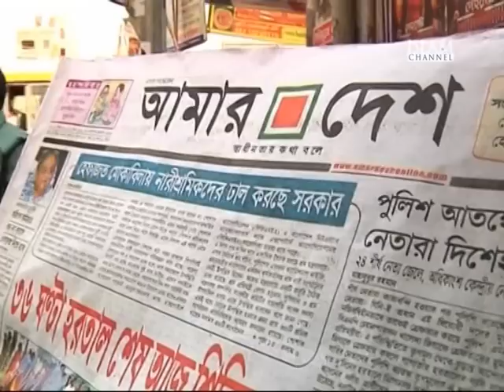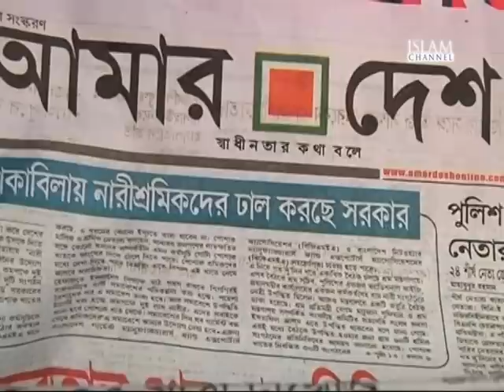Bangladesh in Crisis Episode 6 (Part 2)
Episode 6: Bangladesh in crisis - Human rights & policing

On episode 6 of Bangladesh in crisis we explore policing and human rights abuses in the country joining us to discuss these matters we speak to Massoud Shahdjareh - chair of Islamic Human Rights Commission and Muffasil Islam - lawyer, human rights activist and blogger. As well as our discussion with our expert guests we hear the latest news.

Copyright: Islam Channel
No part of this video may be uploaded onto another site without written permission.